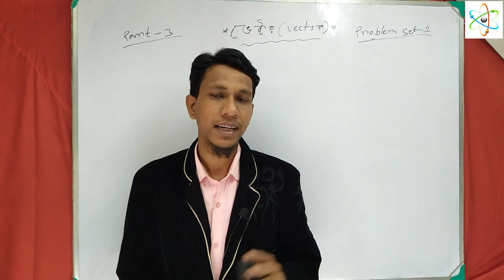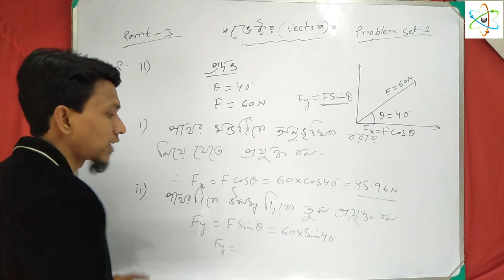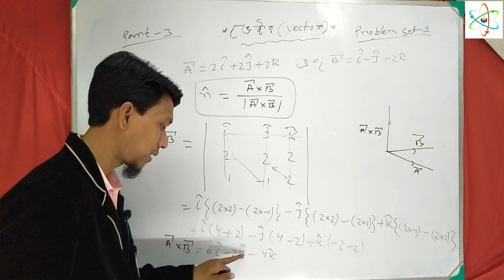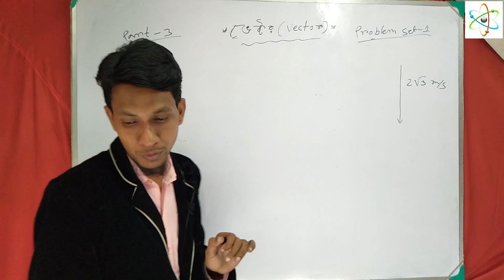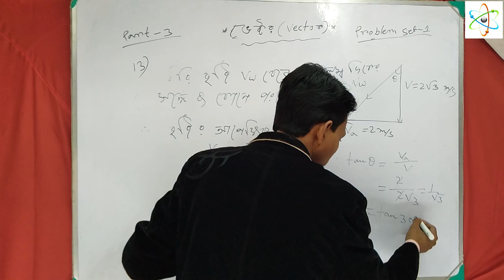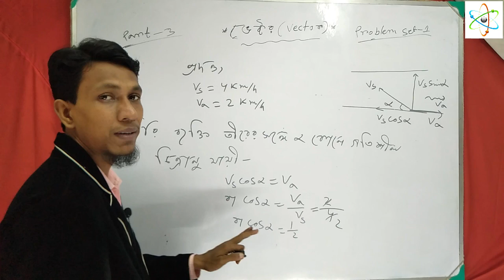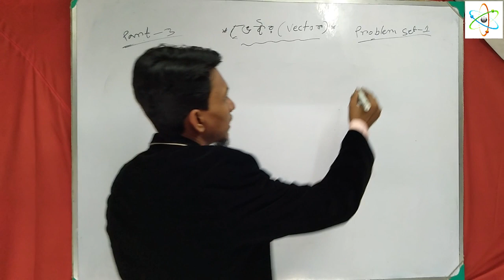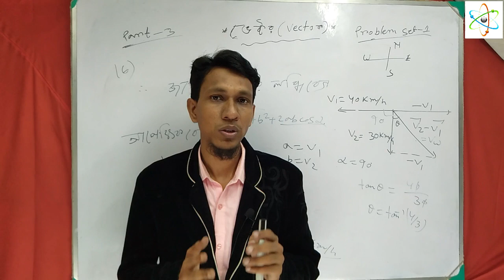ভেক্টর গাণিতিক সমাধান পর্ব ৩ | Vector part 3 | problem set 1 | Class 11 physics in bengali